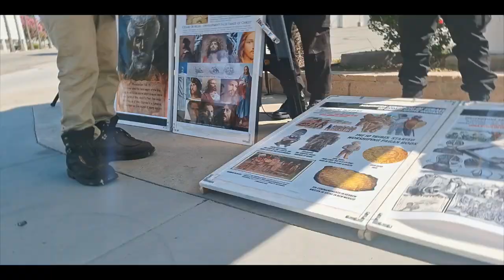Boots On The Ground: You Gotta Come Back To The Laws Of God